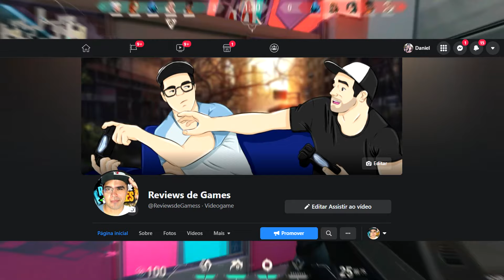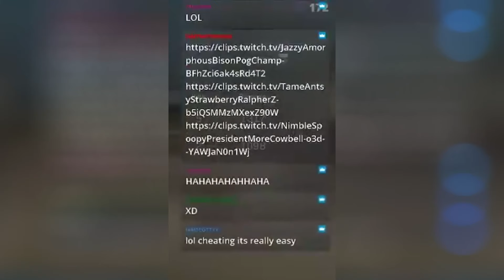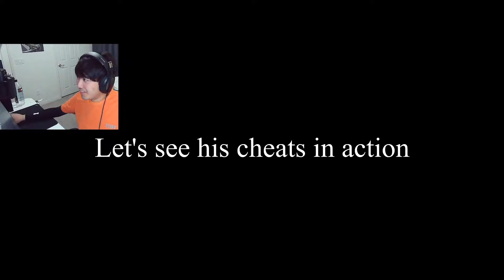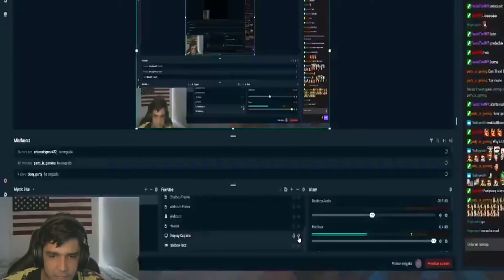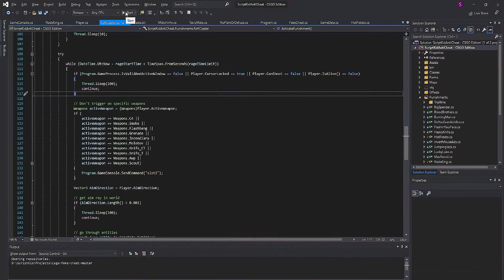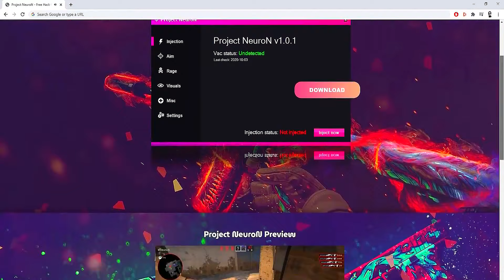HACKERS HUMILHADOS AO VIVO EM LIVES STREAMS - Reviewsdegames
Fala, galera, beleza? Hoje vamos ver streamers, proplayer e youtubers sendo banidos ao vivo. Like para ajudar o nosso trampo.